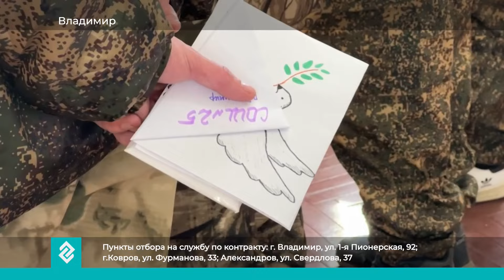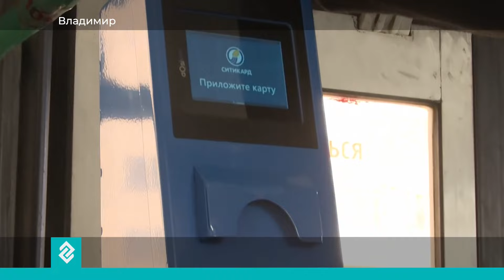Новости Владимира и Владимирской области 29 марта 2024 года. Вечерний выпуск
В этом выпуске:
- . В подпольных мастерских - изъяли внушительный арсенал. В 48-ми регионах страны, в том числе, во Владимирской области, спецслужбы задержали нелегальных оружейников.
-  Интересы Родины превыше всего. Из 33-го региона в учебные части Минобороны отправилась очередная группа добровольцев, которые приняли решение стать участниками специальной военной операции.
- Без кондукторов и бумажных билетов. Во владимирском общественном транспорте тестируют валидаторы.
- Помочь могут не только лекарства, но и арт-терапия . Во Владимире провели мастер-класс по рисованию для особенных детей.